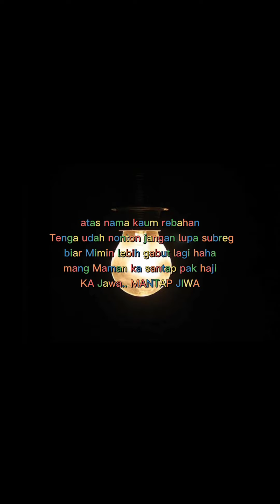TIKTOK DANCE PAJAM PARTY/ compilation dance lemah gemulai..bikin halu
kompilasi pajam party dance tiktok